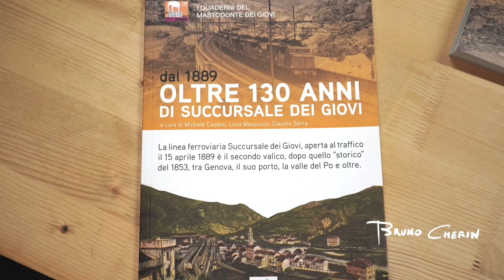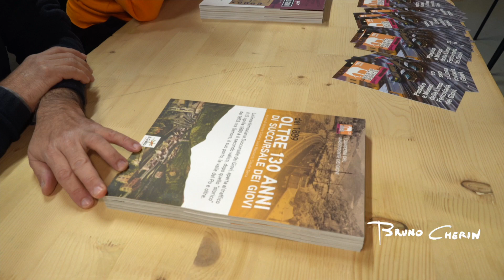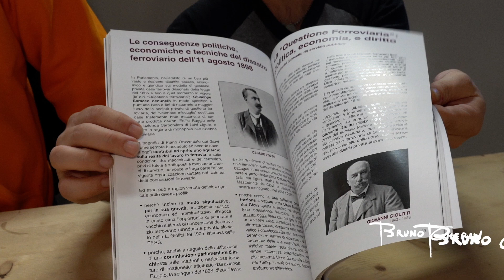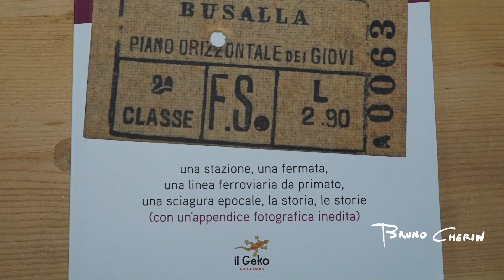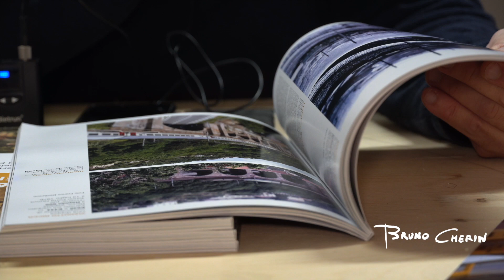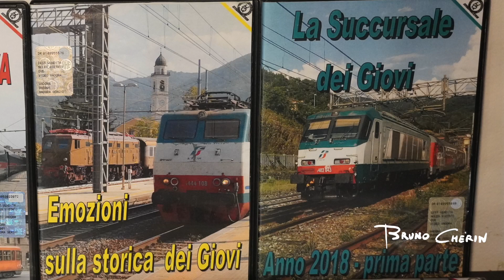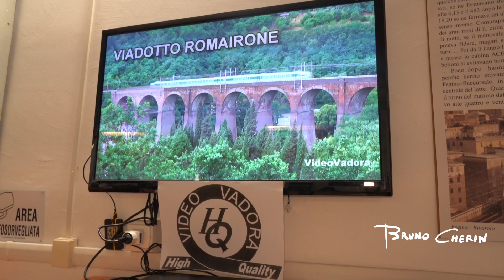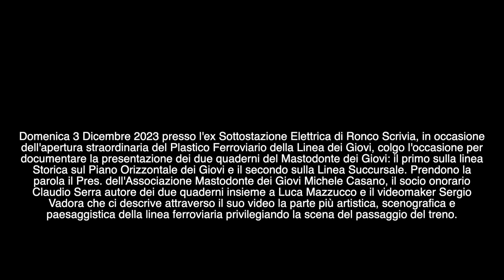I QUADERNI DEL MASTODONTE DEI GIOVI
Domenica 3 Dicembre 2023 presso l'ex Sottostazione Elettrica di Ronco Scrivia, in occasione
dell'apertura straordinaria del Plastico Ferroviario della Linea dei Giovi, colgo l'occasione per
documentare la presentazione dei due quaderni del Mastodonte dei Giovi: il primo sulla linea
Storica sul Piano Orizzontale dei Giovi e il secondo sulla Linea Succursale. Prendono la
parola il Pres. dell'Associazione Mastodonte dei Giovi Michele Casano, il socio onorario
Claudio Serra autore dei due quaderni insieme a Luca Mazzucco e il videomaker Sergio
Vadora che ci descrive attraverso il suo video la parte più artistica, scenografica e
paesaggistica della linea ferroviaria privilegiando la scena del passaggio del treno.